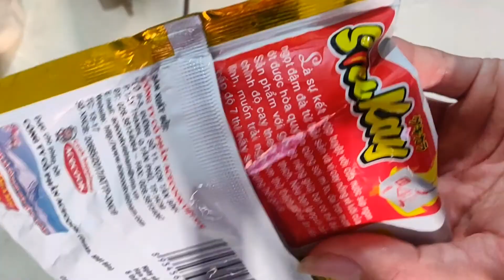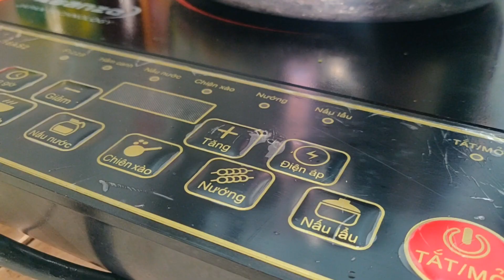How to grow onions from fridge | Bạn đã bao giờ thử trồng hành trong tủ lạnh chưa | Mimosa Prenn 49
How to grow onions from fridge. It must be very interesting. Every day you open your refrigerator and watch the green sprouts growing day by day.

How to grow onions from fridge. I recycle my discarded plastic bottles to make them more useful. Use them to be able to create your own small gardens, which may take a little more time. But it's a very useful little thing to help protect the environment.

This way of growing onions, helps you both have food available in the cupboard and is also a very good way to relax. After a stressful day at work, try it and observe them every day.

In this video I have shared some techniques that will help you to grow money plant quickly.